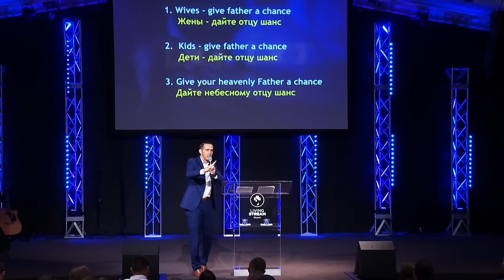Мир против ОТЦА - а ты тоже?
Дайте отцам шанс